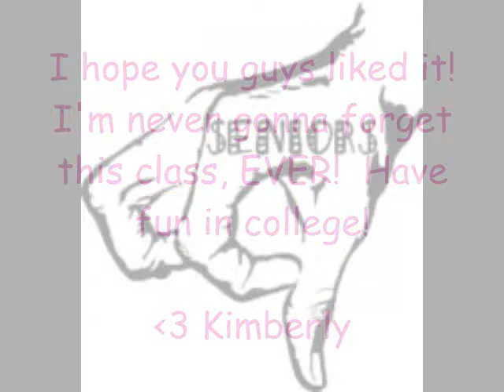FAITH BAPTIST CLASS OF 2009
ONLY A TINY  FRACTION OF THE PICTURES THAT WE'VE TAKEN OVER HIGH SCHOOL.
I'M GONNA MISS YOU GUYYYYYS [:

SONG: PICTURES OF YOU - THE LAST GOODNIGHT